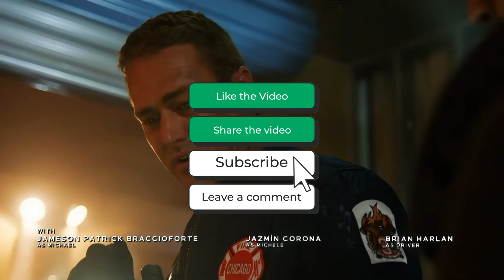Severide Gets Into with Chief Pascal on Chicago Fire 13x06 Promo (Oct. 23, 2024)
🎞️ Chicago Fire 13x05 "Down the Rabbit Hole" Season 13 Episode 5 - Kidd and Severide investigate a trucking company responsible for a string of accidents. Herrmann recruits Kylie to help get new radios. Firehouse 51 celebrates Violet's birthday.

📹 NEXT EPISODE
Chicago Fire 13x06 "Birds of Prey" Season 13 Episode 6 Promo - Severide gets wrapped up in an Illinois State Police investigation after discovering illegal guns on a call. A bird harasses Mouch on the apparatus floor. Kidd keeps an eye on Carver as his attitude worsens.

⭐ Chicago Fire Cast:
Taylor Kinney as Lieutenant Kelly Severide
David Eigenberg as Lieutenant Christopher Herrmann
Joe Miñoso as Firefighter Joe Cruz
Christian Stolte as Firefighter Randall "Mouch" McHolland
Miranda Rae Mayo as Lieutenant Stella Kidd
Daniel Kyri as Firefighter Darren Ritter
Hanako Greensmith as Paramedic In Charge Violet Mikami
Jake Lockett as Firefighter Sam Carver
Jocelyn Hudon as Paramedic Lyla Novak
Dermot Mulroney as Battalion Chief Dom Pascal

⭐ Chicago Fire Recurring Cast:
Randy Flagler as Firefighter Harold Capp
Anthony Ferraris as Firefighter Tony Ferraris
Katelynn Shennett as Firefighter Kylie Estevez
Amy Morton as Trudy Platt
Holly Hinchliffe as Tori

⭐ Chicago Fire Guest Cast:
Steven Strait as Flynn Calhoun
Marika Mashburn as Colleen Lawrence
Kate Cook as Lisa
Kevin Chapman as Ron
Jameson Braccioforte as Michael
David Viggiano as Ali
Jazmin Corona as Michele
Collin McShane as Officer Dinovi
Brian Harlan as Driver

Chicago Fire 13x05 Promo/Preview "Down the Rabbit Hole"
Chicago Fire 13x05 Promo "Down the Rabbit Hole" (HD)

Chicago Fire 13x06 Promo/Preview "Birds of Prey"
Chicago Fire Season 13 Episode 6 Promo
Chicago Fire 13x06 Promo "Birds of Prey" (HD)

🎥 Original Video Date: Wednesday October 23, 2024 (AND-TV)

FBI
FBI International

Chicago Med
Chicago Fire
Chicago PD

Law & Order
Special Victims Unit SVU
Found

Rescue: Hi-Surf
Dr. Odyssey
Fire Country
The Rookie
S.W.A.T. SWAT
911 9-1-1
Station 19
Grey's Anatomy

tvpromosdb

chicago med Bad Habits
chicago med Forget Me Not
chicago fire season 13 episode 5
chicago fire season 13 episode 6
chicago fire Down the Rabbit Hole
chicago fire Birds of Prey
chicago fire violet & carver
chicago fire stella & severide
chicago pd season 12 episode 5
chicago pd season 12x05
chicago pd season 12 episode 5 promo
chicago pd season 12 episode 6
chicago pd season 12x06
chicago pd season 12 episode 6 promo
chicago pd Water and Honey
chicago pd Pawns
chicago pd burgess & ruzek
chicago pd atwater & val